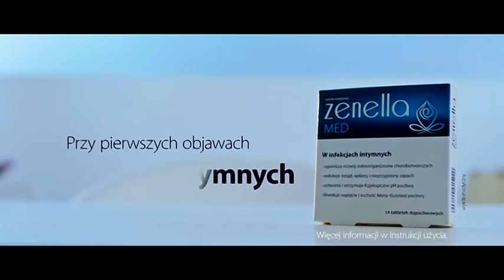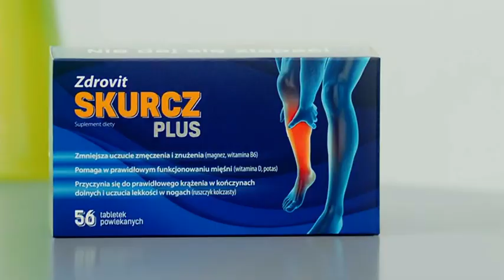ACTIVEFAMILY - 25-08-2021 - Identy, Reklama